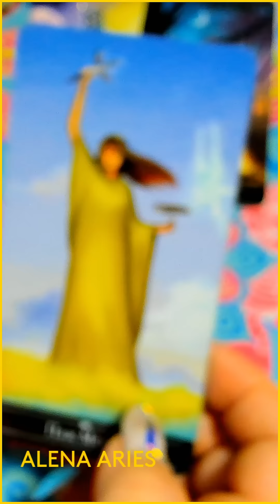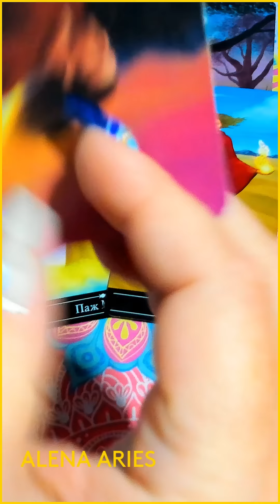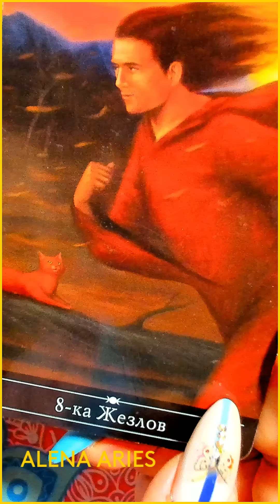НЕ ПОВЕРИТЕ! ЧТО БУДЕТ ДАЛЬШЕ???? таро гадание/любовь/будущее/новые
НЕ ПОВЕРИТЕ! ЧТО БУДЕТ ДАЛЬШЕ? таро гадание/на любовь/на будущее/новые